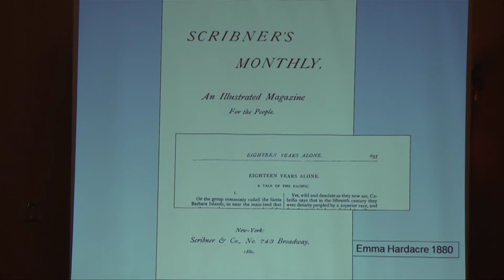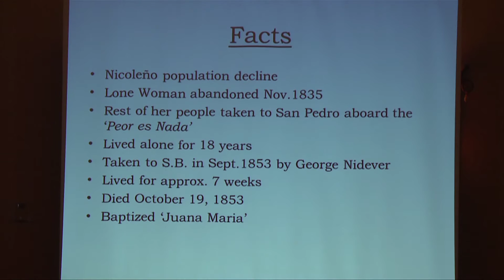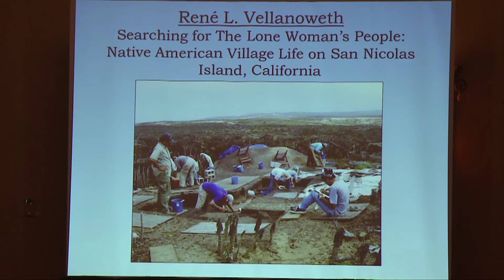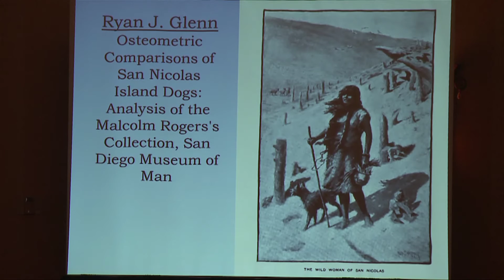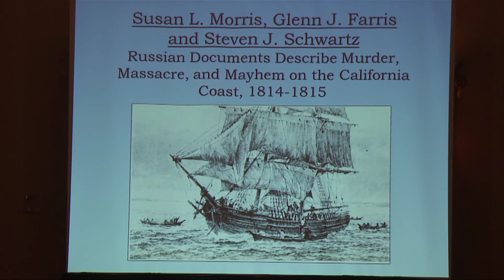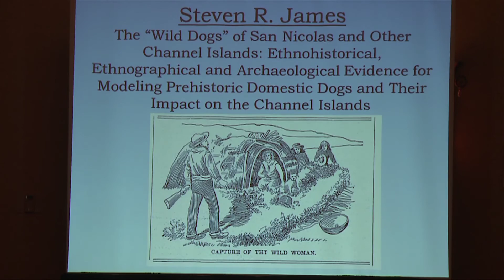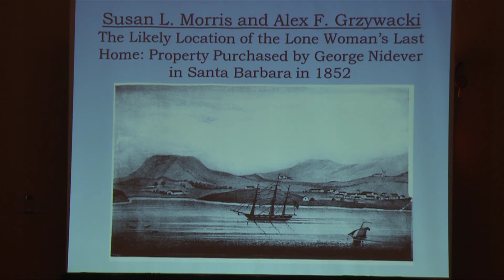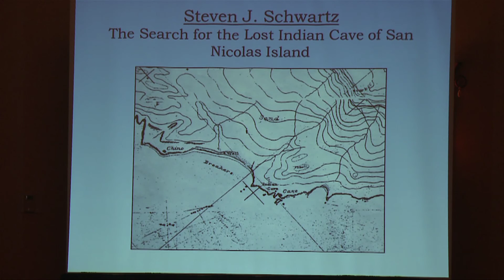Introduction to the Lone Woman of San Nicolas Island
Presentation #1
This video is from the Lone Woman of San Nicolas Island presentations during the 2012 California Islands Symposium. Presenter: Steven Schwartz